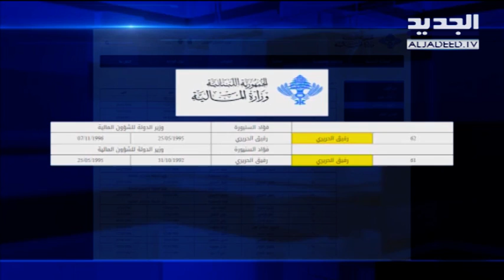لماذا تتمسك الطائفة الشيعية بوزارة المالية؟ - آدم شمس الدين